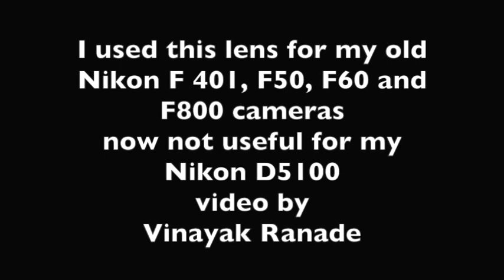Dissecting Nikon 35 80 lens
Dismantled to see each and every part inside this lens. It is my hobby to know details of every part of a device I have used before. I used iPad 3 to record this video.